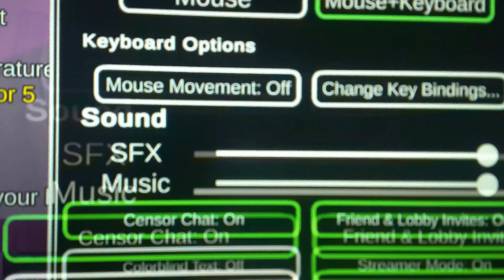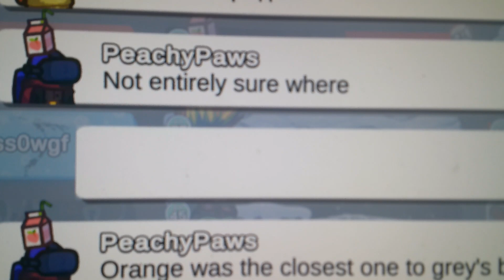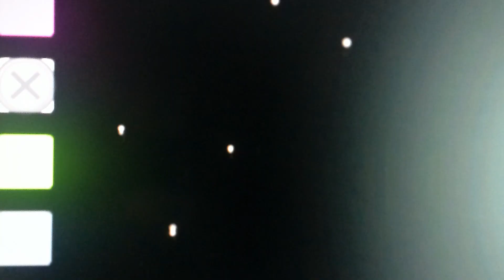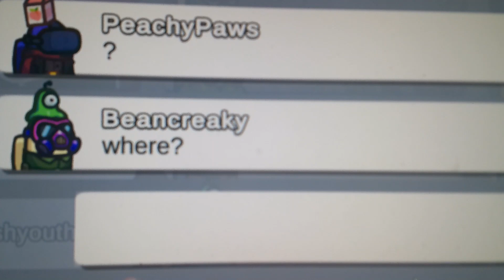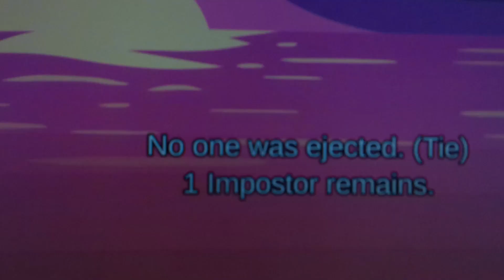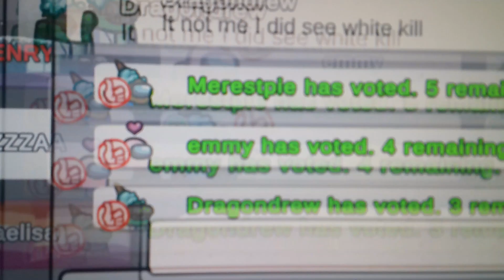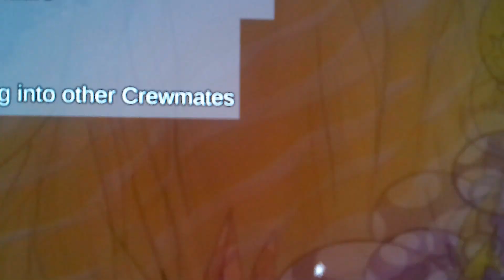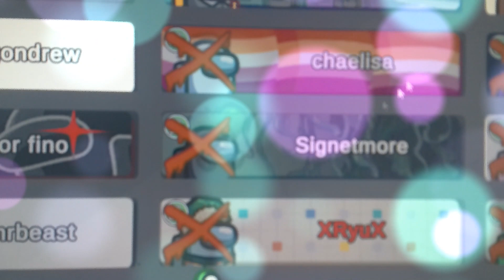AMONG US PART 3